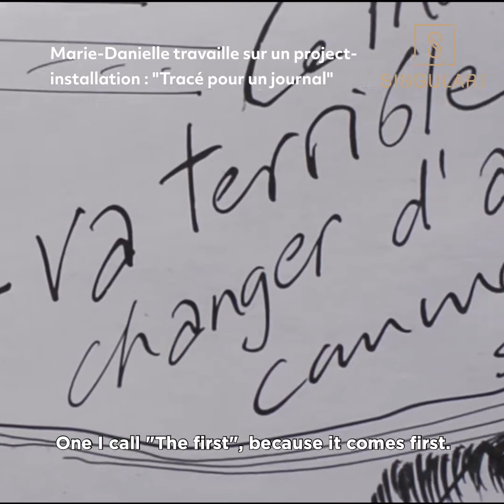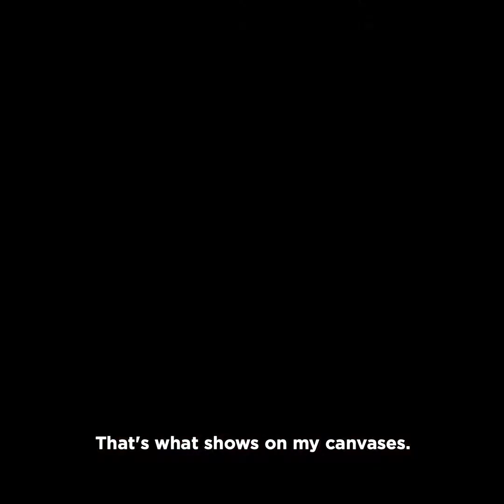Interview Singulart - Marie Danielle Koechlin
Marie Danielle nous raconte sur son travail artistique et son interêt pour la thérapie psychologique "Voice dialogue" et comment cela a influencé sa carrière.